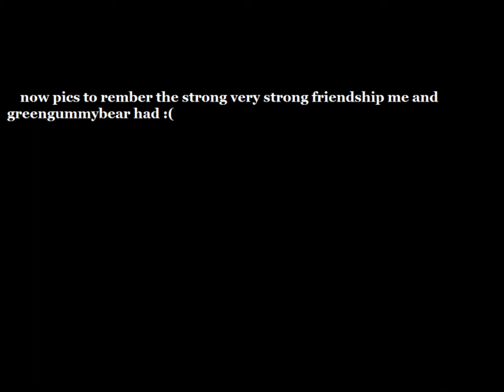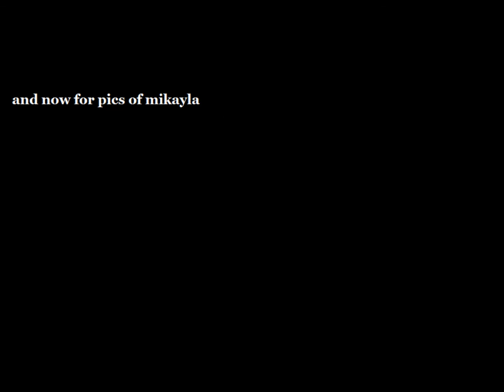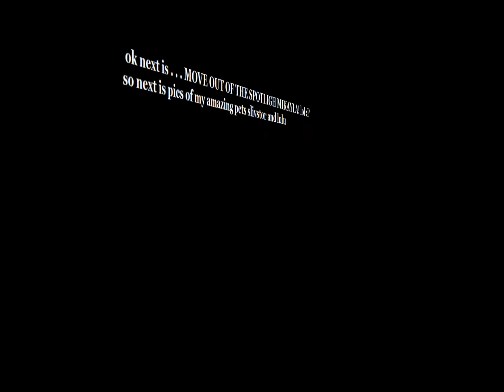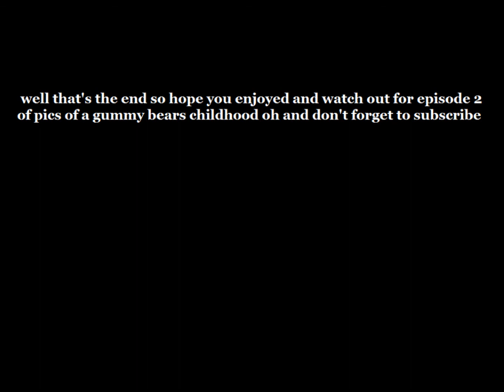a gummy bear's childhood part1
these are just pictures of me and purple gummy bear flimed a while ago because all the pictures had went missing and i was unable to put it up so yeah hope you enjoy and subscribe p.s i'm over the greengummy bear thing she is a cheater so yeah don't be friends with her and don't mention green gummy bear! cause i frigen hate her